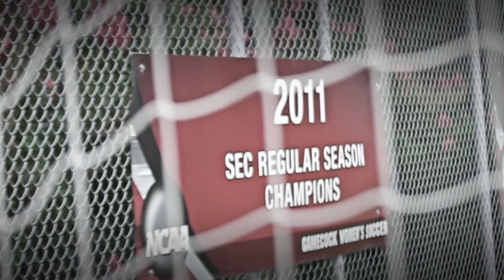Here: South Carolina Women's Soccer 2014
The South Carolina women's soccer program is featured in the popular "Here" campaign.

2014 season tickets are on sale now. For just $25 for adults and $10 for youth 17 and under, season ticket holders gain admission to every men's and women's soccer match this season, 22 in all, for an average price of under $1.50 per contest. In addition, season-ticket buyers will get an exclusive Gamecock Soccer scarf.